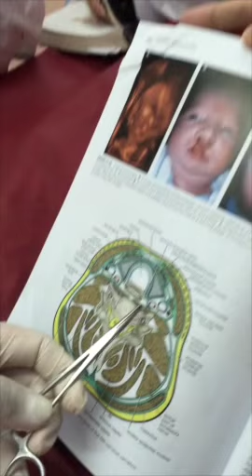Doc Barza Cadaver Lecture